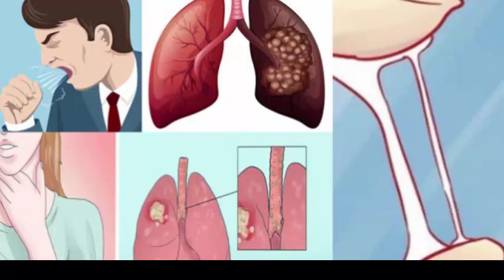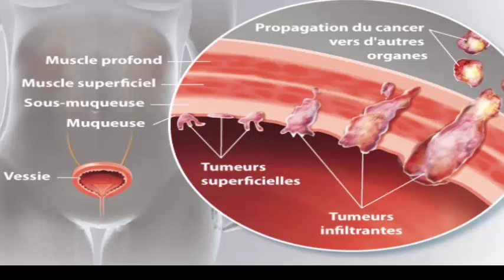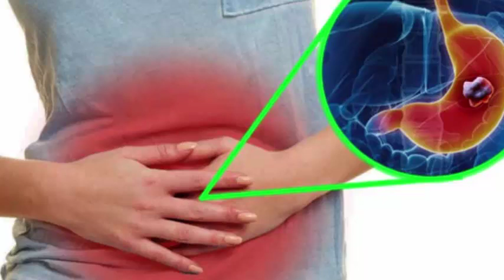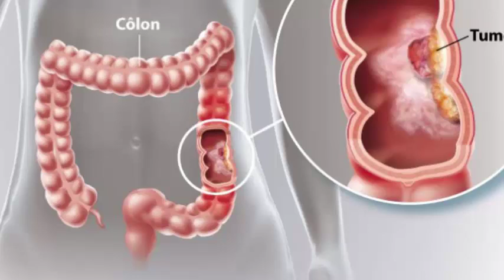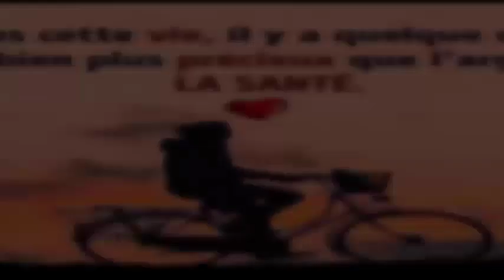Avec ces symptômes d'alertes vous pouvez avoir ces types de cancer et vous ne le saviez pas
Semaine 5 de la grossesse COMBIEN CELA EST INCROYABLE, LE CŒUR DE VOTRE BÉBÉ TRAVAILLE DÉJÀ!